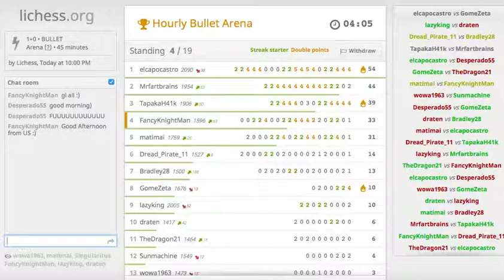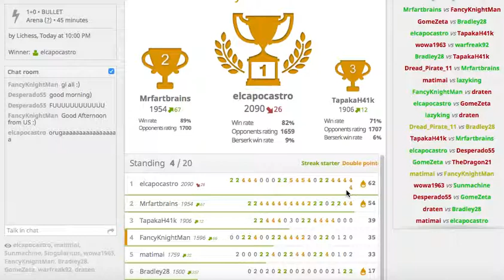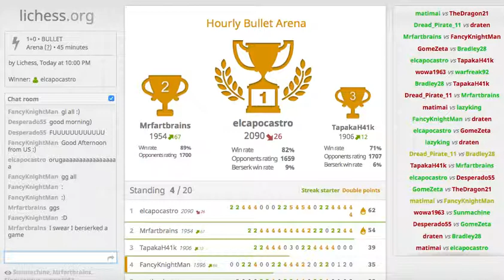1 Minute Chess Tournament!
Hey everyone! I thought I'd record a tourney for you all! Let me know what you think! :)